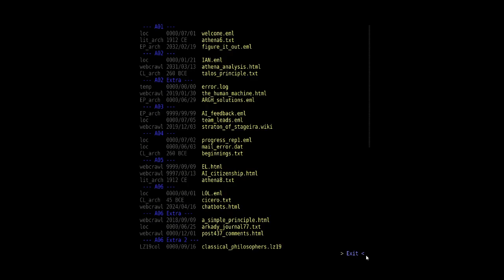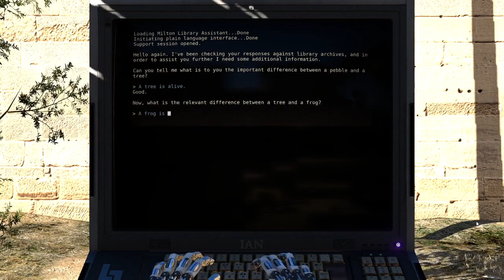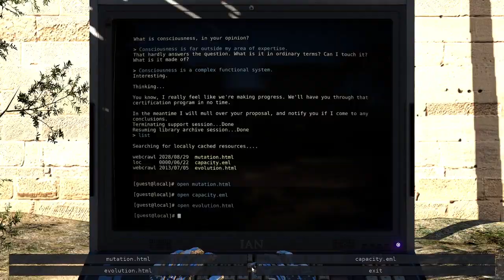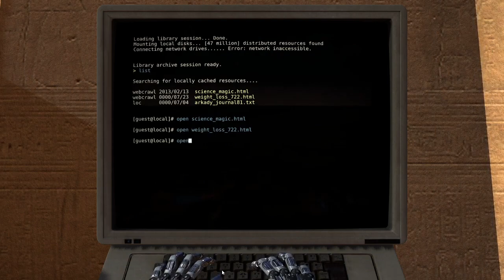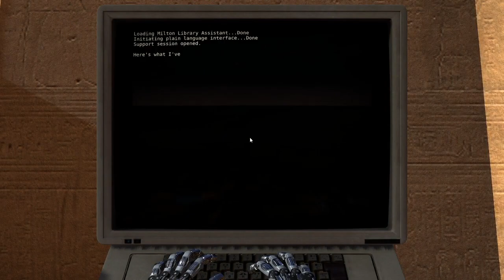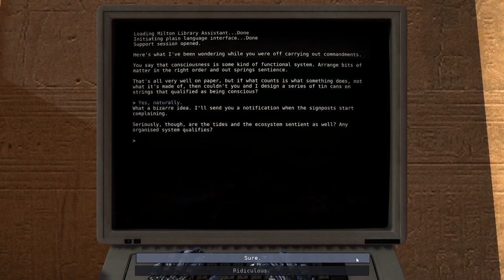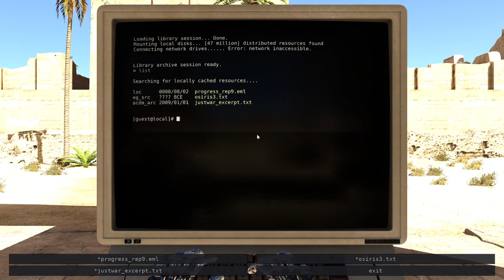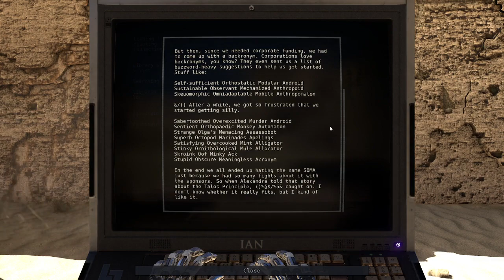The Talos Principle ~ Part 4: A Blustery Day in Ancient Egypt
In this Episode, fans. They push things around. These ones must be pretty strong fans, since they can push robots, cubes, and robots stood on top of cubes.

Originally recorded 17th December 2023
Hey, I'm BSM! I'm a long time Minecraft player, and these days I mainly play and make CTM maps. On this channel you can expect (mostly) livestreamed playthroughs of CTM maps (of all kinds; full, mini, advent - I'm not picky), with the occasional stream about building of similar maps too. Thanks for tuning in, and I hope you enjoy the show!
Stream Schedule [UK Time, so BST / GMT]:
8:30pm - ~10:15pm Monday to Thursday
8:30pm - ~10:15pm Some Fridays